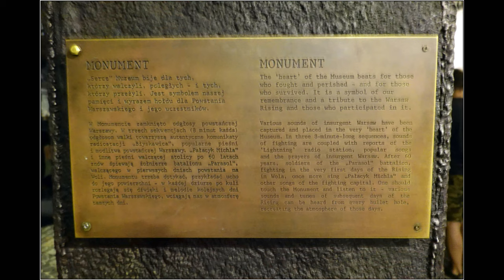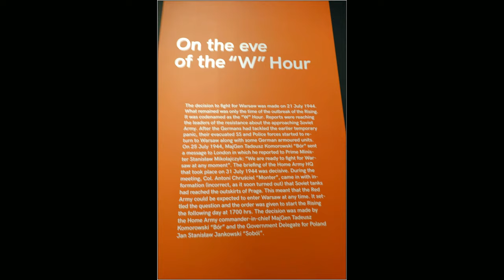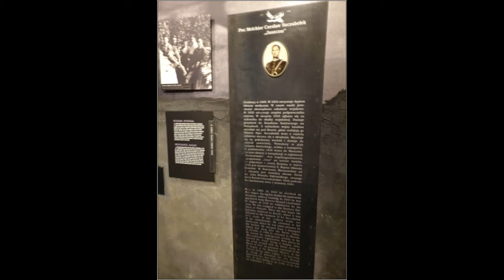Poland , Warsaw Uprising Museum - 2019. in (4K)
The Warsaw Uprising Museum (named Warsaw Rising Museum, Polish: Muzeum Powstania Warszawskiego), in the Wola district of Warsaw, Poland, is dedicated to the Warsaw Uprising of 1944. The institution of the museum was established in 1983, but no construction work took place for many years. It opened on July 31, 2004, marking the 60th anniversary of the uprising.
The museum sponsors research into the history of the uprising, and the history and possessions of the Polish Underground State. It collects and maintains hundreds of artifacts — ranging from weapons used by the insurgents to love letters — to present a full picture of the people involved. The museum's stated goals include the creation of an archive of historical information on the uprising and the recording of the stories and memories of living participants. Its director is Jan Ołdakowski, with historian Dariusz Gawin from the Polish Academy of Sciences as his deputy.
The museum is a member organisation of the Platform of European Memory and Conscience.